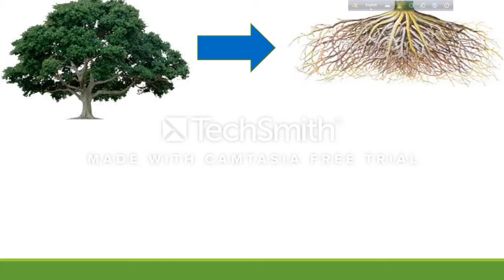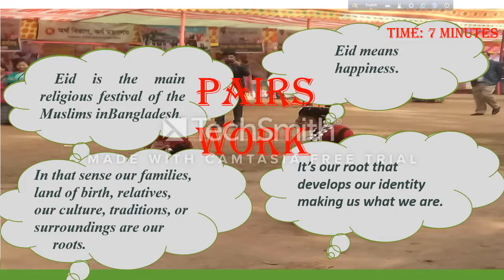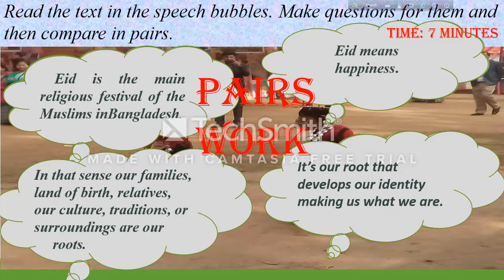Nine and Ten class English Content.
English content secondary.